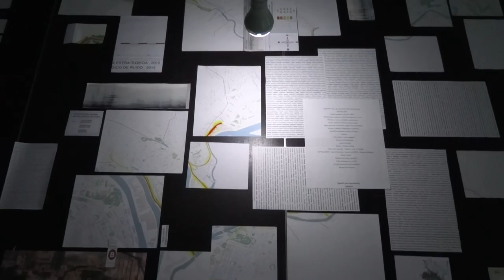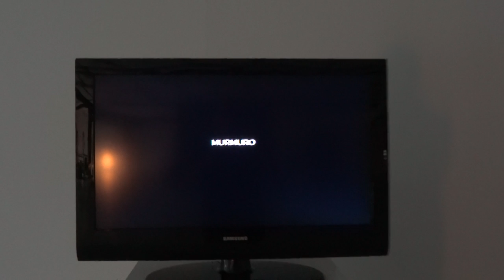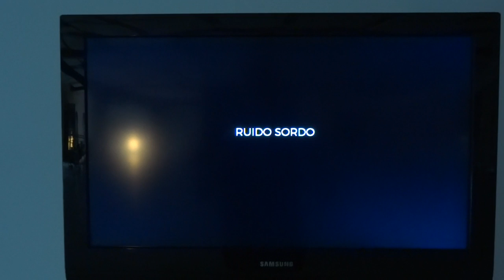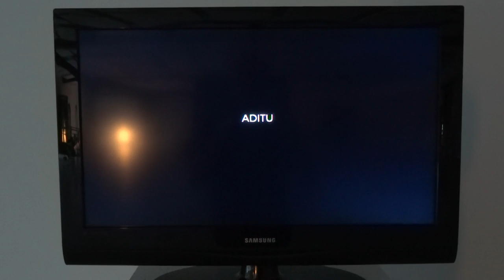deaf pain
Deaf Pain (Min Sorra/Dolor Sordo), an installation
In collaboration with Luca Rullo, Irene de Madrazo, Kiko Monzon, Xazier Erkizia, Oskar Alegria, and Maialen Lujanbio. Curated by Xazier Erkizia
Version 1.1 (10 channels + 3 videos). Presented at Azkuna Zentroa (Bilbao) during "Prototipoak". May-June 2016